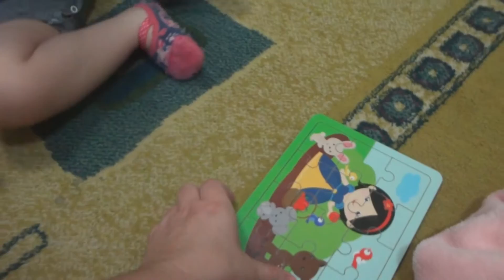ATIVIDADE INFANTIL NA PRATICA | Mamãe da Carol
Beijos
Deise (Mamãe da Carol) "Santo Antônio Rogai por Nós!" Em Fátima Nossa Senhora disse: "Por fim, o meu Imaculado Coração triunfará" "Nunca, jamais desanimeis, embora venham ventos contrários!" (Santa Paulina) "Nunca, jamais desanimeis, embora venham ventos contrários!" (Santa Paulina) "Nunca, jamais desanimeis, embora venham ventos contrários!" (Santa Paulina)